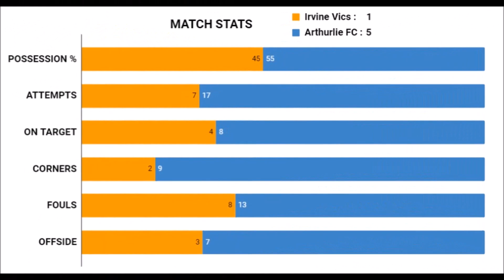Irvine Vics 1 : Arthurlie F.C. 5 - 20th October 2018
Fixture No. 10 in the West Region Championship league for the Vics and Barrhead side, Arthurlie F.C. are the opposition.

* * Warning - offensive language throughout * *